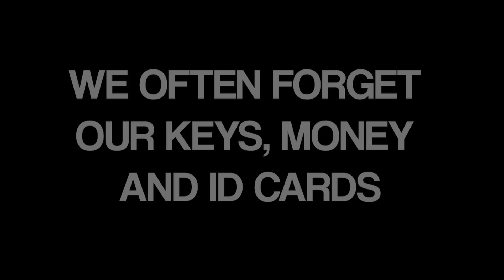ID App 4U | The Smart Way To Prove Your ID | Never Be Without ID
We forget our keys, money and proof of ID, but rarely forget our mobile phones.

ID App 4U makes the need to take out your Driving License, Passport or ID card a thing of the past. Get IDApp4U on your smart phone today and never be without ID again. Benefit from having an easy accessible app on your smart phone at the touch of a button.

We offer a quick and secure method of verification, with the data being securely converted into a smart phone app. With secure encryption, your app will update regularly, ensuring your details are always correct and present. Leave your valuable Driving License and Passport at home and rely only on the ID App 4U app for your trusted proof of age and ID. Unlike existing card schemes, the app is almost impossible to copy and therefore removes the uncertainty of whether it's a fake or not.

Established early in 2013 when it was identified that 18 -- 25 year olds; who often forgot their proof of ID when on a night out, needed a trusted method of verification with them at all times. We believed that a person would easily forget their money, door keys and proof of ID, but very rarely would they forget their mobile phone and so the idea was born.

Andrew Burke
Andrew Burke

Andrew says: "I have had over 25 years in the security industry and have dealt with many companies and authorities within it. I believe IDApp4U will be of great benefit to all concerned. I have a teenage daughter and a young adult son and I know how difficult it can be for them to get into their favourite places without a credible form of ID".

John added: "Having worked in the retail sector all my life I grew to understand the difficulties businesses faced as more and more onus was placed on them to prove a person's age when selling their age restricted goods and services. I too have a young adult daughter and son, and it pains me to see them take their Passports and Driving License out to prove their ID. I believed ID cards helped, but they often forget them. I realised the one thing they never forgot was their mobile phone, so the solution seemed obvious".

Original music by Racing Glaciers